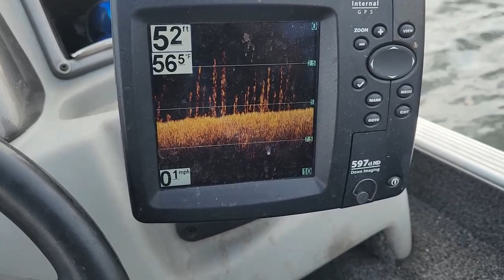Pennsylvania Musky & Pike Fishing (SURPRISE CATCH!!!) with@absoluteunitmedia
In this video, @absoluteunitmedia and I head to a few bodies of water in search of some spring Musky.  Of course when you are fishing with big shiny baits and the Musky aren't cooperating sometimes you run into other species along the way.  Enjoy the video as we boat Musky, Pike and a surprise catch!